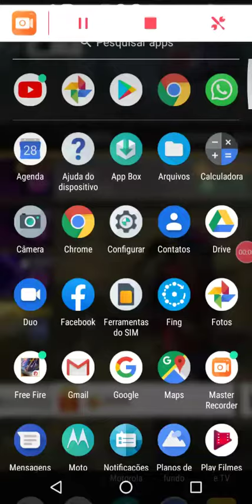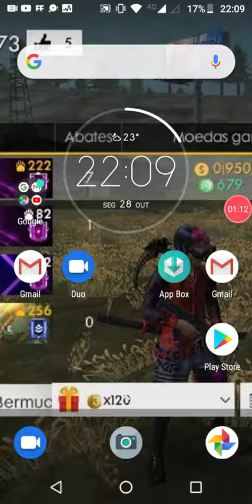NESSE CANAL VAI CRESCER GRANDE CANAL